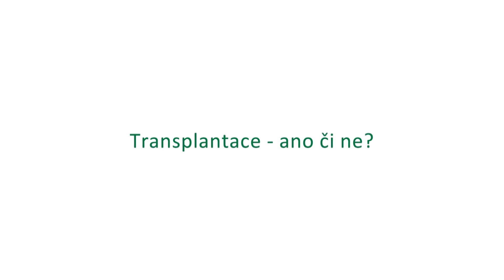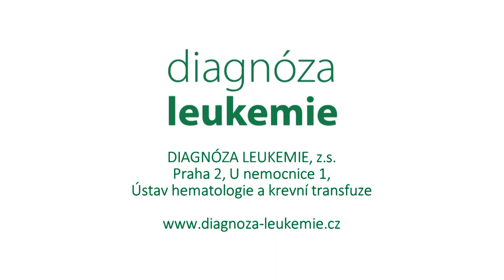06. Transplantace - ano či ne?